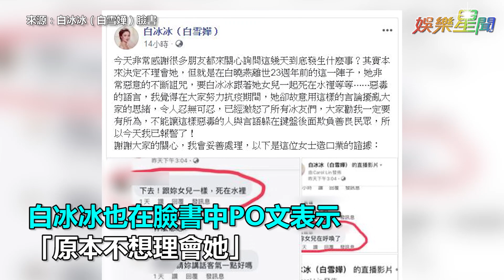白冰冰遭死亡恐嚇 今召開記者會說明｜娛樂星世界